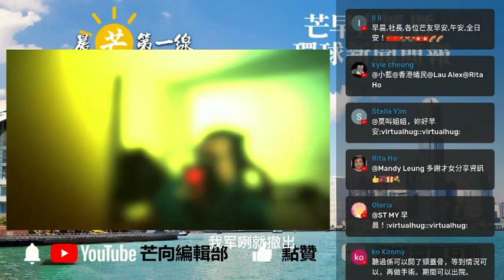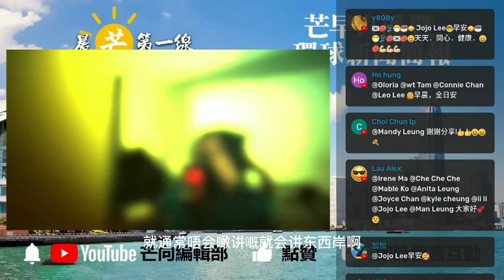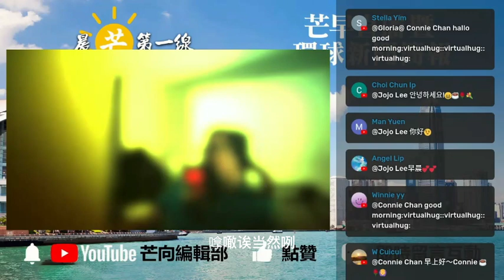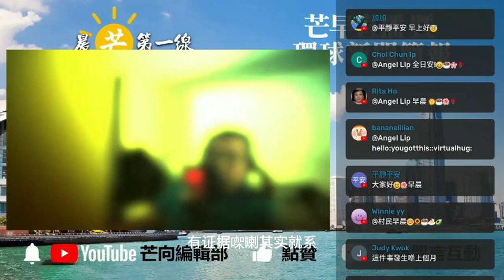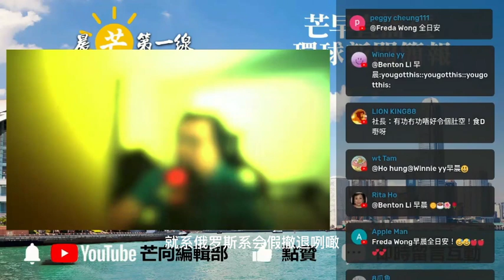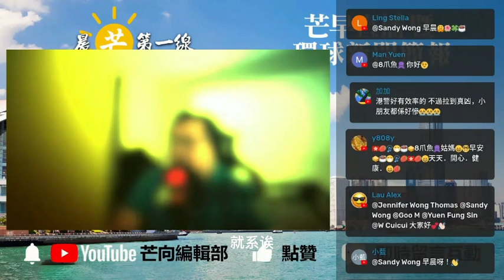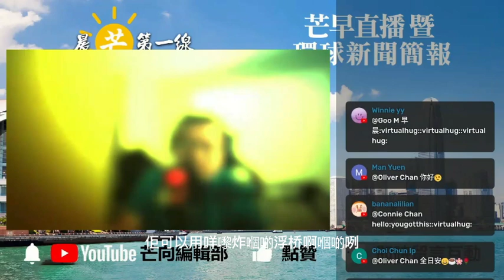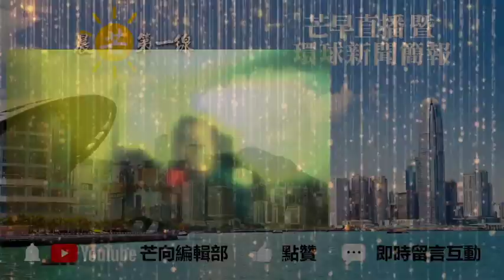20221110M 俄烏戰爭，俄羅斯下令從赫爾松市撤軍!